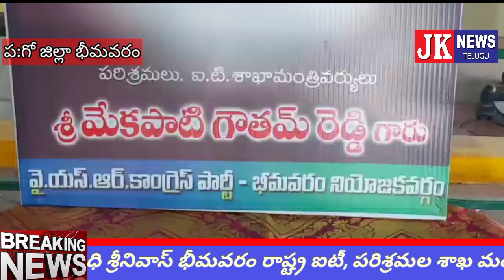భీమవరం మంత్రి మేకపాటి గౌతమ్ రెడ్డి హఠాన్మరణం వార్త కలచివేసిందని ఎమ్మెల్యే గ్రంధి శ్రీనివాస్ అన్నారు.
Bhimavaram jknewstelugu భీమవరం మంత్రి మేకపాటి గౌతమ్ రెడ్డి హఠాన్మరణం వార్త కలచివేసిందని ఎమ్మెల్యే గ్రంధి శ్రీనివాస్ అన్నారు. Bhimavaram jknewstelugu Bhimavaram jknewstelugu Bhimavaram jknewstelugu Bhimavaram jknewstelugu